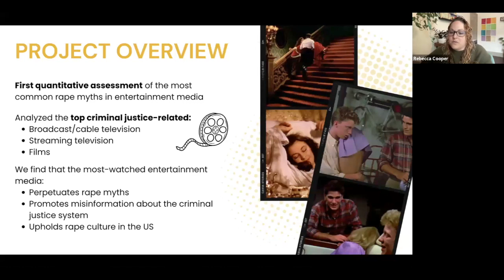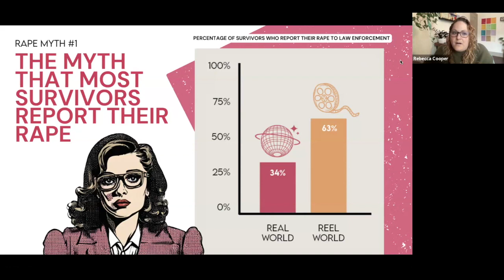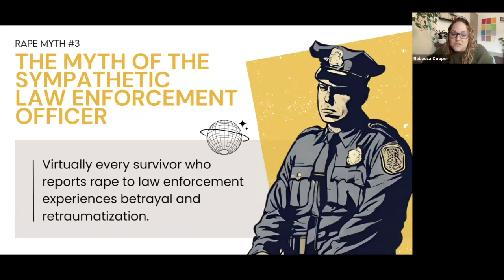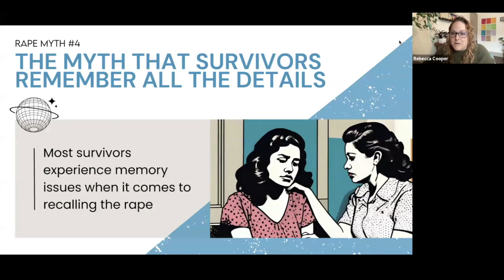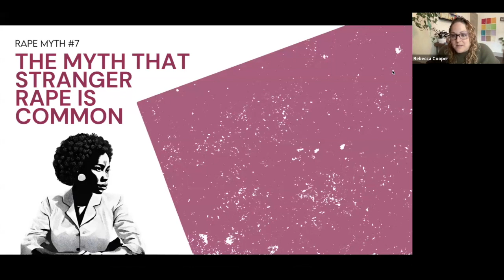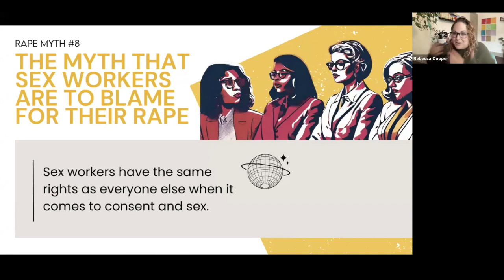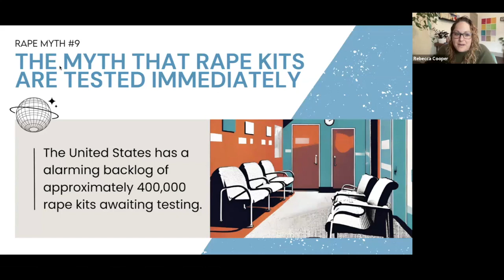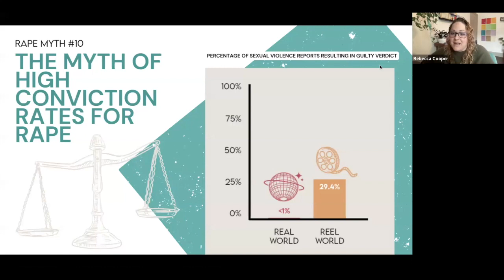Rape Myths in Media